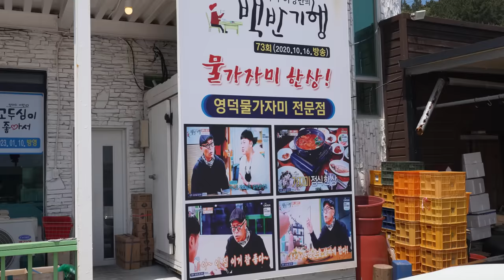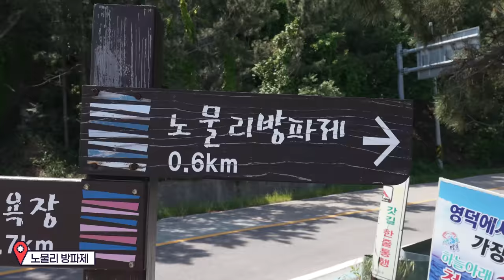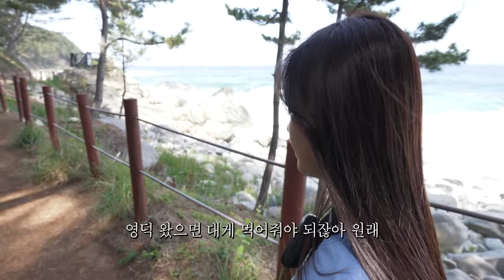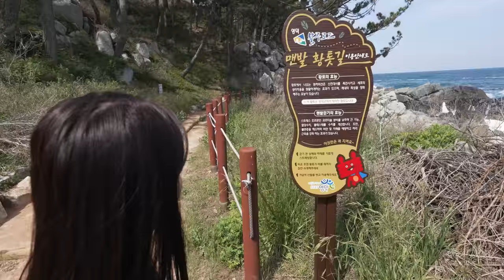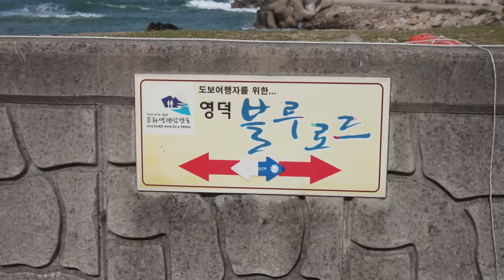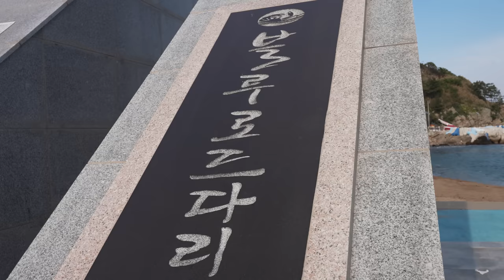Hamzy's Food Travel😋 in Yeongdeok with a man acting sweet only when the camera is on...ㅣHamzy Vlog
* 영덕블루로드 홈페이지 바로가기